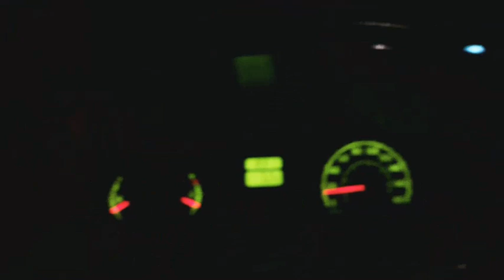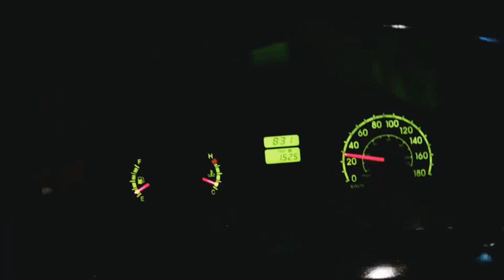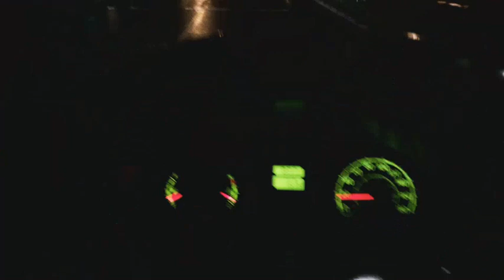Semana abençoada.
Consegui o serviço do BIG em Brasília DF estou muito feliz com mais está bênção de DEUS em minha vida.

Instagram (scsinalizacao).

zap: (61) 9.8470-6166 Celso Ricardo.